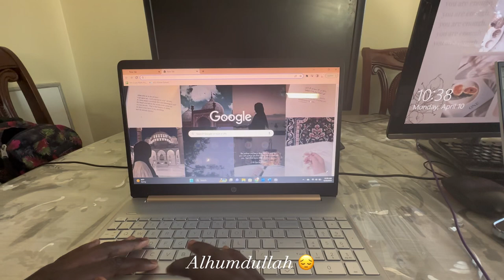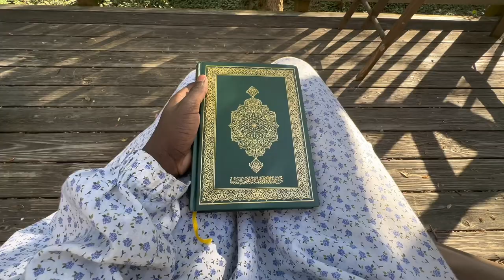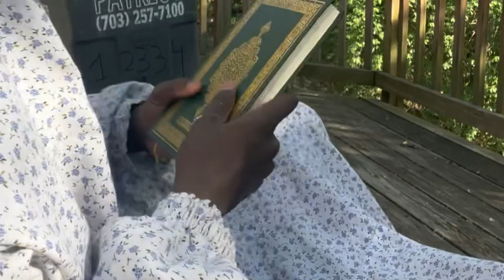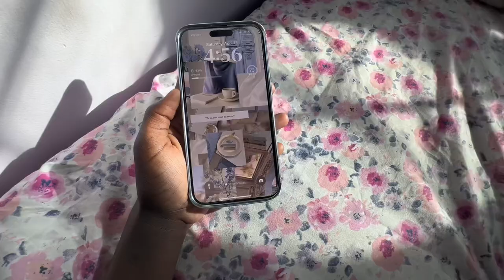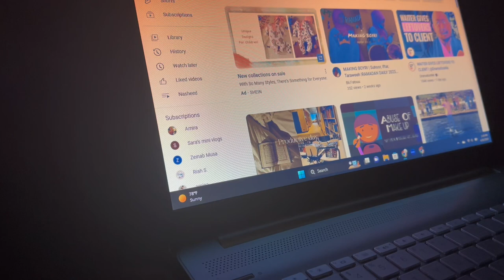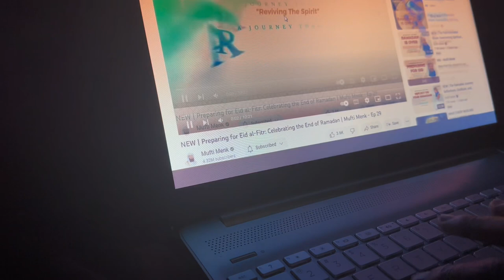RAMADAN : last 10 days | khatma , cooking , masjid, late night lectures